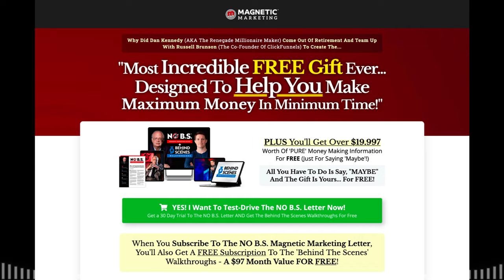Episode 1 - Welcome To Dan Kennedy's Magnetic Marketing Podcast!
🎙️ Unveiling the Magnetic Marketing Podcast with your host, Dan Kennedy! Join us on a journey where marketing lessons become laws you live by. In this inaugural episode, Russell Brunson, co-founder of ClickFunnels, introduces the treasure trove of insights from Dan's 40+ years in marketing.

Discover the timeless principles that shaped businesses, including Russell's own success story built on Dan's teachings. Dive into the archives for exclusive interviews and speeches never heard before. This isn't just a podcast; it's a masterclass in Magnetic Marketing.

If you're ready to take your business to the next level, you NEED this book! Get your FREE copy of "No B.S. Direct Marketing" – just cover the shipping cost.
💡 What You'll Get:
* Proven direct marketing strategies from the best in the business.
* Exclusive access to a 4-hour training with 21 elite marketers.
* Practical tips to revolutionize your marketing and drive massive results.
📦 Don't Miss Out! Click the link below to claim your free copy now!